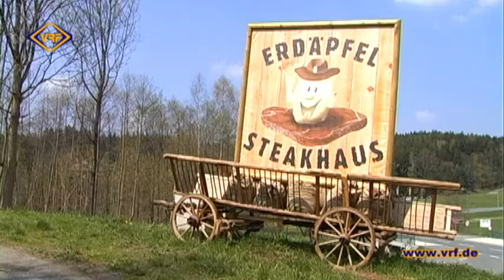02/14 Trotz Behinderung - Junge Frau findet Arbeit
Daniela Rassek ist 23 Jahre alt und trägt seit 10 Jahren einen Herzschrittmacher.
Mit Hilfe des Jobcenters Plauen fand sie im vergangenen Jahr eine neue Anstellung. Das ist leider auch im Vogtland noch eher die Ausnahme. Menschen mit
Behinderung werden zu wenig als Fachkräfteressource angesehen. Mehr dazu im folgenden Beitrag.